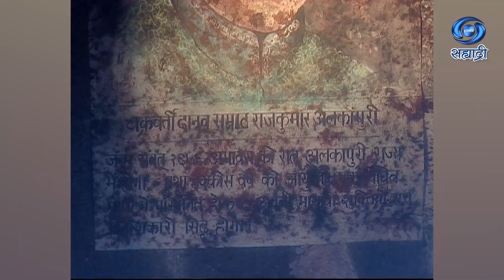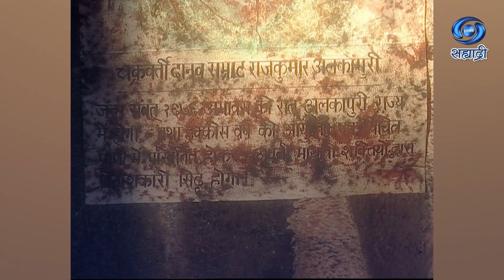Chandramukhi | Serial | चंद्रमुखी | Ep 03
कार्यकारी निर्माता - शिवा रिन्दानी / आनंद सक्सेना
गीतकार - जलीस शेरवानी
गायिका - सोनाली
संगीतकार - आनंद मिलिंद
अस्लम सुर्ती
संवाद - संजीव सोनी
कला - महेंन्द्र बतुला
निर्माता - अप्लोज एन्टरटेनमेंन्ट प्रायव्हेज लिमिटेड
संकल्पना आणि दिग्दर्शन - सुनील अग्निहोत्री
DD Sahyadri
Doordarshan Mumbai
Sahyadri Marathi
Show : ' Chandramukhi '_' चंद्रमुखी '
Artist : नताशा सिन्हा
दिपक पराशर
निशिगंधा वाड
अमिता नांगिया
राम मोहन
सचिन खुराना
सादिका रन्धावा
गोगा कपूर
तेज सपरु
विंदू दारा सिंह
आणि इतर
Social Media Operator : सई सागर मांजरेकर
Producer Director : सुनील अग्निहोत्री